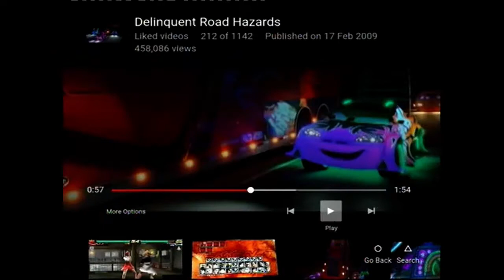Law vs Jun Kazama